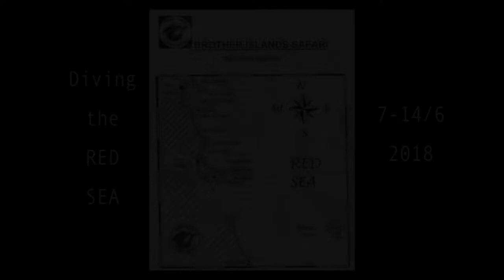Red Sea Diving Brothers islands